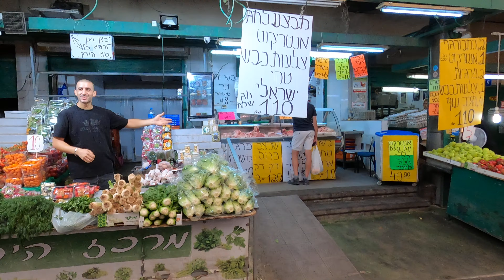Шхунат ха-Тиква🌶Bazar🌶Ha Tikva🌶Tel Aviv.Часть2